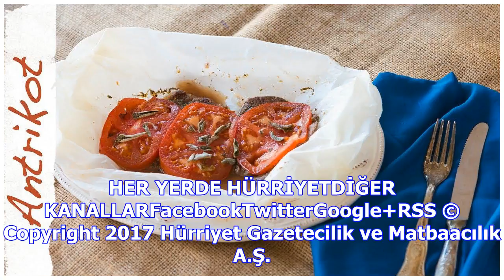Fırında adaçaylı et tarifi | diyetisyen mutfağı